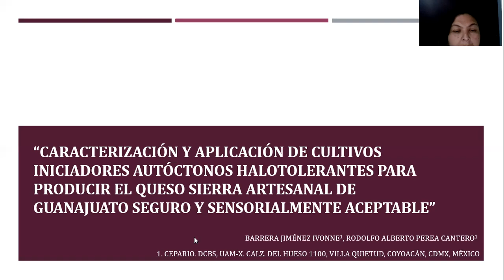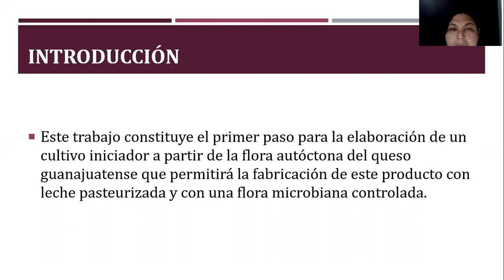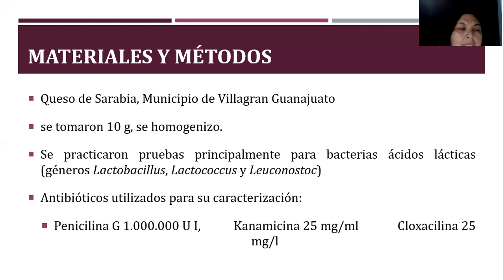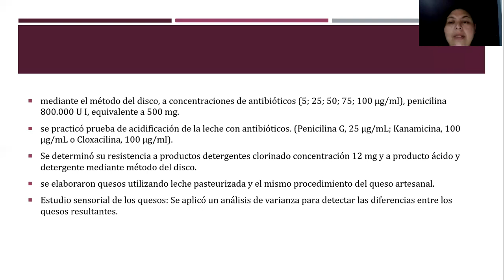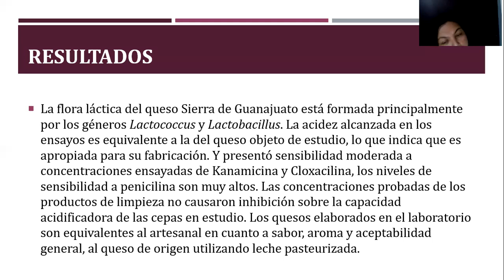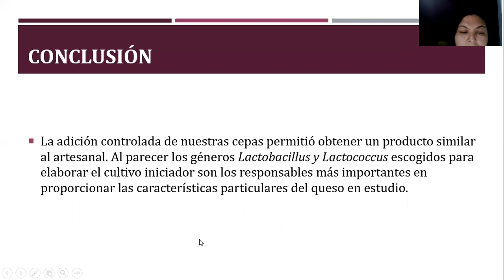Caracterización y aplicación de cultivos iniciadores autóctonos halotolerantes para producir...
Ivonne Barrera-Jiménez; Rodolfo Alberto Perea Cantero.